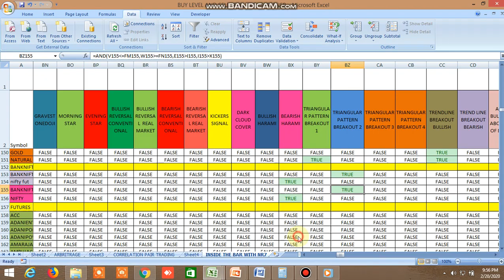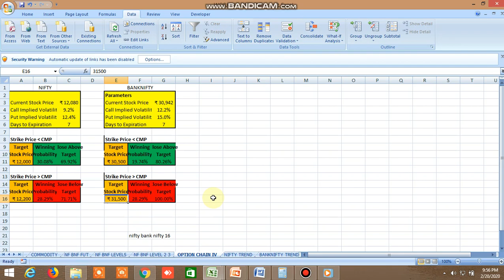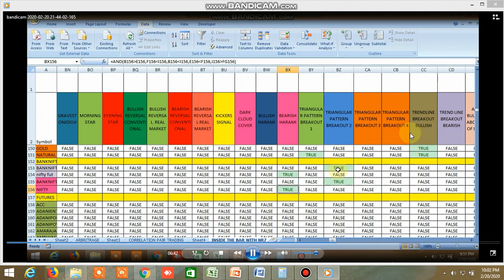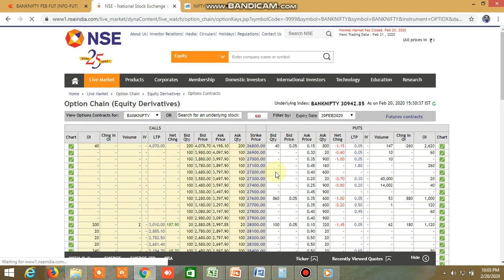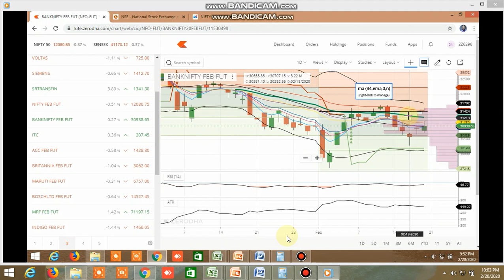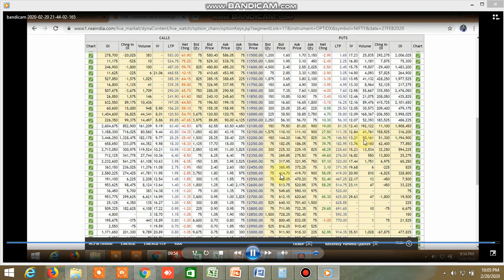NIFTY BANKNIFTY ANALYSIS FOR MONDAY 24.02.2020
PROBABLE NIFTY AND BANKNIFTY DIRECTION FOR TOMORROW HAS BEEN PREDICTED. Most profitable trade set up in tradingview using unique trading signal, supertrend and CPR:

D57318